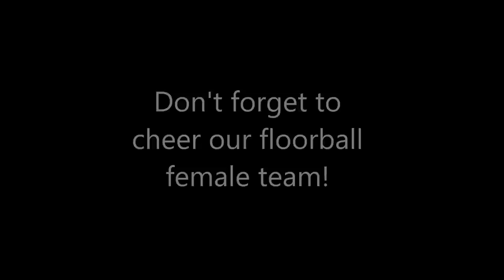KE Floorball female IHG promotional video 14/15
Good luck for all the floorball female team. Jia you jia you!
Thursday v TH at 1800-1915pm and v RH at 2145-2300pm all at MPSH 6. To all KEVIANs, come down and watch and support our team as ONEKe :):):)